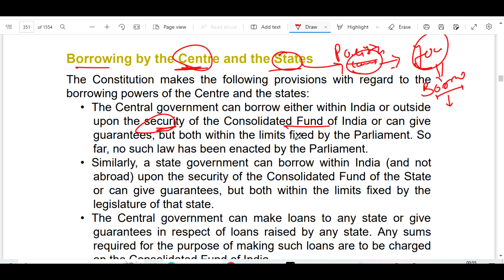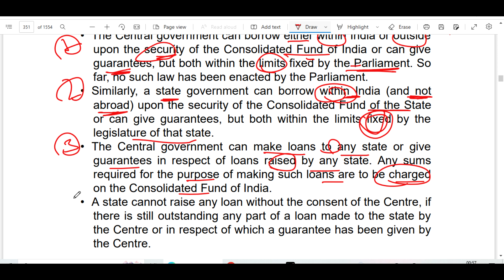BORROWING BY THE CENTRE AND THE STATE GOV